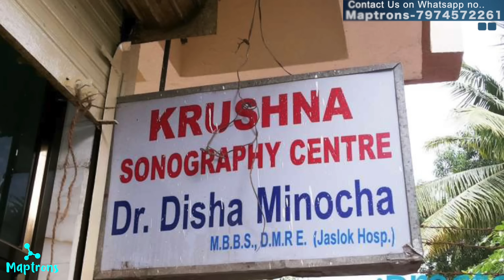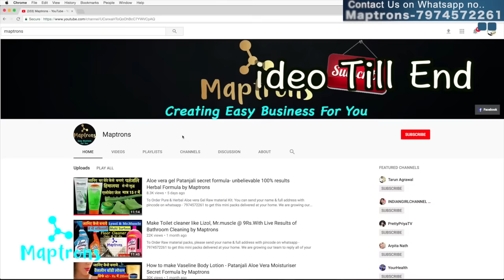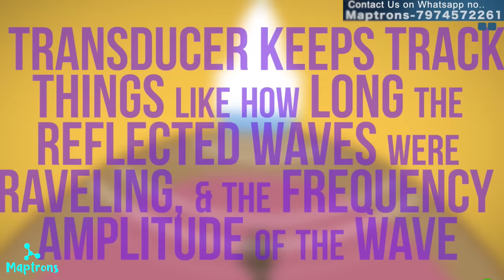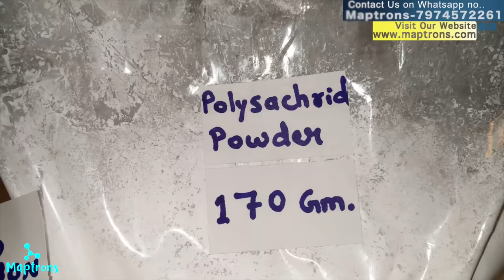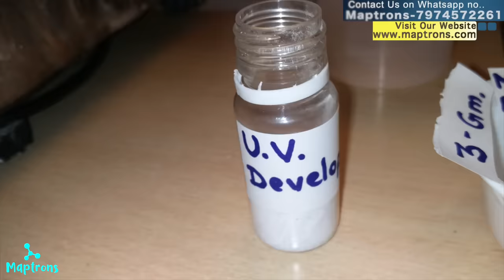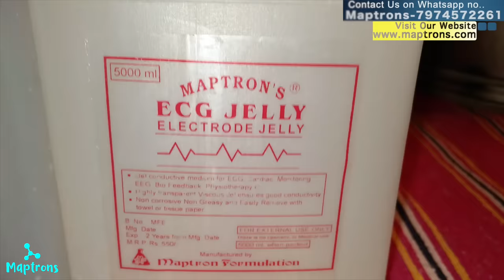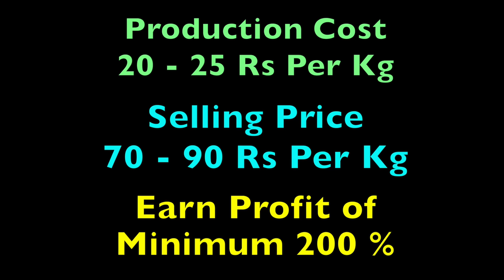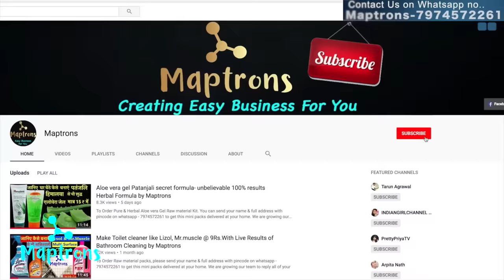Demand इतनी कि पूरी नहीं कर पाओगे | जानिए कैसे शुरू करें Ultrasound ECG Gel Business - Maptrons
Get Your Manufacturing license for ECG ultrasoundgel Watch step by step process to get your license free of cost Udyog adhaar registration

Start your own Ultrasound sonography & ECG Gel Business from home.
Know about machines, raw material, bottle & packing, labelling, & licensing to start this business ideas.

NOTE:- Medicare & surgical product manufacturing requires FDA approved drugs & cosmetics license, GST registration, MSME, DIC, shop establishment registration & many more quality control license & registration. Do not start without proper licensing & registration.
This video is only for educational purposes, Maptrons & team does not accept any liability or responsibility for the accuracy, content, completeness, legality or reliability of the information contained in the video. This video is not intended to spread rumors or offend or hurt the sentiments of any religion, communities or any individual, or to bring disrepute to any person.
The viewer should always do their own diligence and anyone who wishes to apply the ideas directly or start their own business based on the information contained in this video takes full responsibility for it and it is done on their own risk & consequences. All legal liabilities will stay with the viewer after starting a business without mandatory applicable license & registration. Maptrons & team does not take any responsibility any direct, indirect, implied, punitive, special, incidental, or any legal consequences or damages arising directly or indirectly on account of any actions taken based on this video, as this video is only for information purposes only.
Business Ideas
businessideas in hindi
ultrasound sonography ecg gel business
vivek bindra